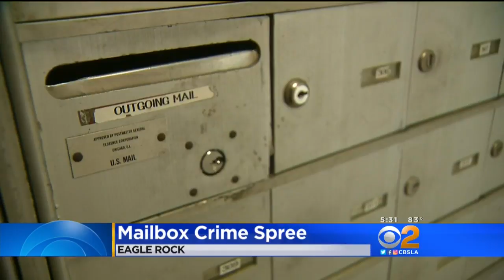Mailbox Crime Spree in Eagle Rock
Mailboxes are a hot target in one Los Angeles County neighborhood. Thieves are hitting them at a disturbing pace. Randy Paige reports.